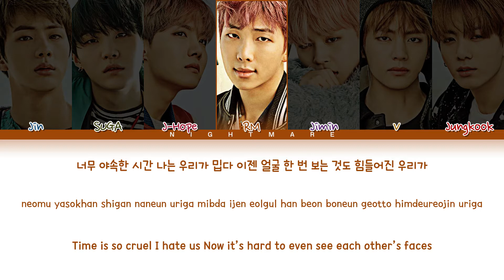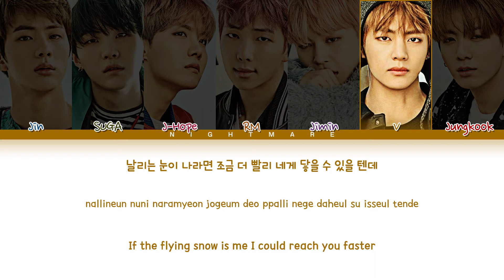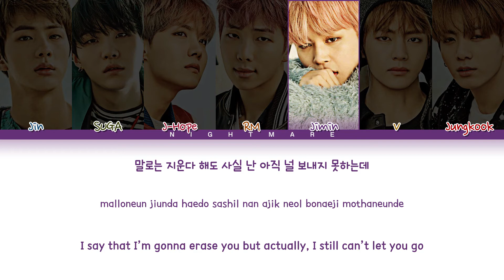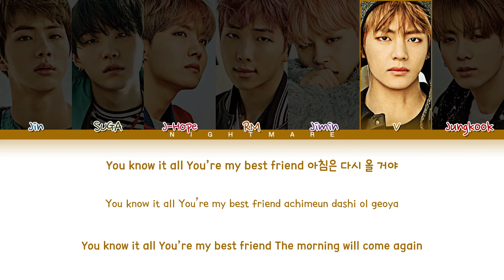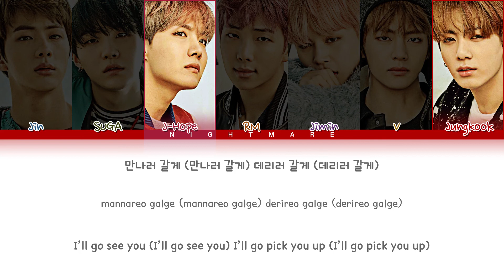BTS (방탄소년단) - 'Spring Day (봄날)' Lyrics [Color Coded Lyrics Han/Rom/Eng/가사]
BTS - 'Spring Day (봄날)' Color Coded Lyrics
Hope you like it ARMYS!

• Song ♫: Spring Day (봄날)
• Album: "YOU NEVER WALK ALONE"
• Released: 17.02.13
• Members: Jin, SUGA, J-Hope, RM, Jimin, V, Jungkook
• My bias:
(sorry for any mistakes)
• Title Font Name: Suburbana